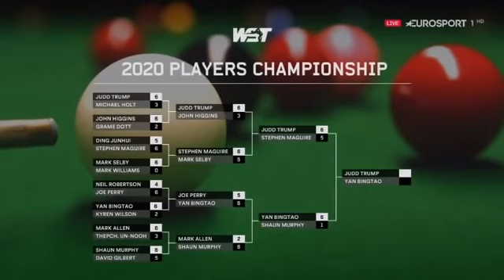СНУКЕР НА РУССКОМ ! Judd Trump Yán Bǐngtāo на Финале Players Championship 2020